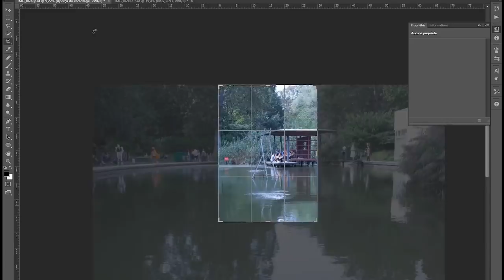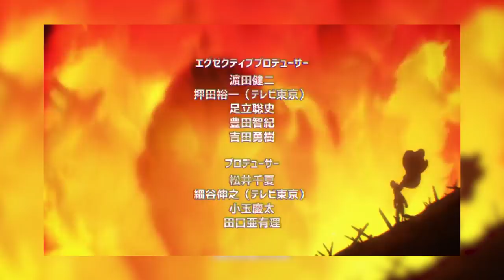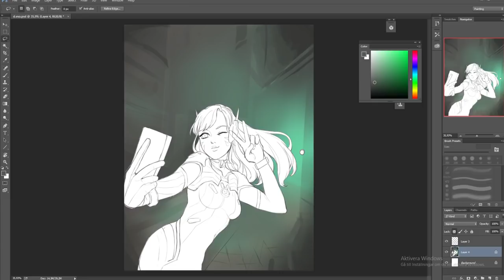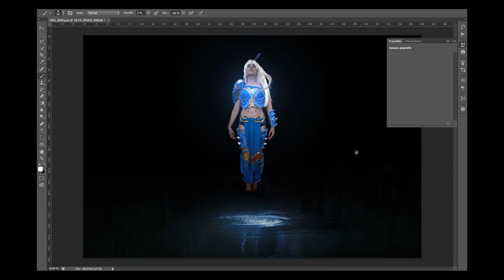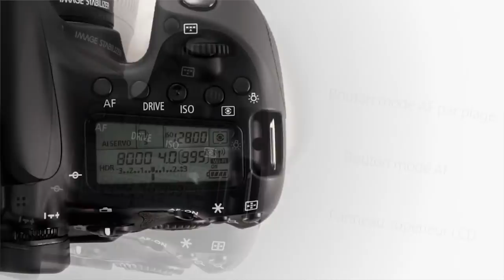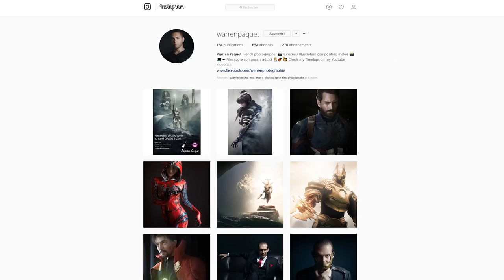📸 La mise en scène par Warren Paquet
À travers cette vidéo ce n'est pas moi qui vais vous parler de photographie mais bel et bien mon invité d'honneur (un mec dont le travail me rend particulièrement jaloux) :

Warren Paquet !

N'hésitez pas à tabasser le pouce bleu et à partager les vidéos ;)

                              --- Musique utilisée pour la vidéo ---

 - Accordeon musette avec un mengascini
 - Aloe blacc - I need a dollar
 - Cancer bats - Beelzebub
 - Cancer bats - Winterpeg
 - Do it joe - bagale
 - Jurassic 5 - Whats golden
 - Otis mcdonald - Joe bagale
 - The fearless flyers bicentennial feat elizabeth lea

                                         --- Extrait de vidéo ---

 - bande annonce 2 vf george de la jungle
 - canon ef 24-70mm - f2,8 L II hands on review
 -  capture fixation pour photographe
 - designer daddy time laps cinderella
 - diner de cons - oh la boulette
 - dva-selfie-overwatch-speed-art
 - eddy-de-pretto-normal-clip-officiel
 - free-spirits-accroche-toi
 - kindred-league-of-legends-cosplay-time-lapse-part12
 - le-trilens
 - One Punch Man - Opening HD
 - one-punch-man-episode-1-vostfr-full-hd
 - paris-manga-2017-cosplay-septembre-24ieme-edition
 - paris-manga-2017-sci-fi24eme-edition
 - raven-cosplay-time-lapse
 - reflex-canon-eos-70d-presentation-officielle
 - sigma-35mm-14-art-lens-in-depth-review-video-test
 - sigma-35mm-f14-review-comparison
 - volvo-trucks-the-epic-split-feat-van-damme-live-test
 - yongnuo-yn360-ii-review-best-cheapest-rgb-led-light-panel-rgb-
   daylight-tungsten
- canon ef-s 18-55mm - f3,5-56 - is  stm lens review how good is
   canons new kit lens
 - samyang-8mm-f35-hood-detachable-hd-fisheye-lens-review-with-
   samples-aps-c-and-full-frame

Faire repérage de Flo sur les réseaux